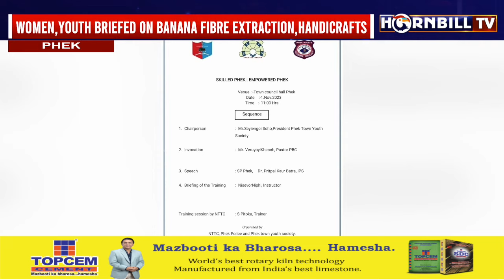ENTREPRENEURSHIP SKILL DEVELOPMENT PROG HELD IN PHEK